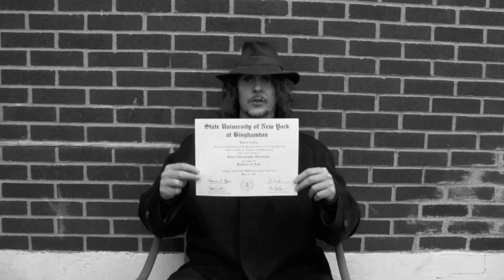diploma destro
On 10/5 2010 I stated I would burn my diploma earned at BU, in protest of the recent promotional event featuring 'the bottom of the barrel' from the 'entertainment industry'.  Today 10/7 2010, I am documenting my fulfillment of this promise.
 The opinions of this video in no way reflect the opinions of 'the fringe films" although my guess is that they would approve.